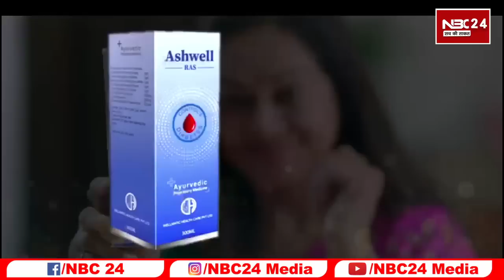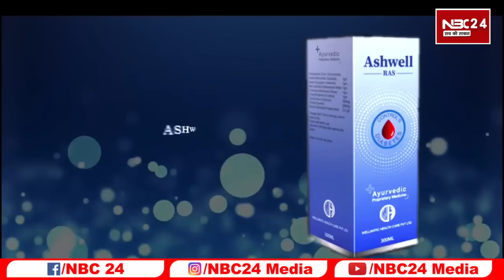CTET BTET STET नई नियमावली में होगा बड़ा फेर बदल प्रतिपक्ष vijay Sinha ने Nitish tejaswi को अच्छे से